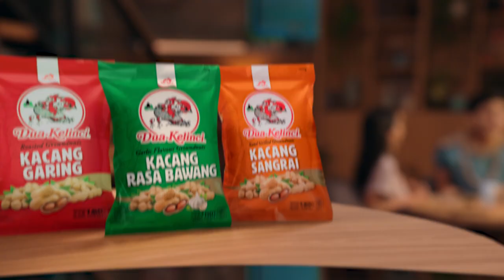Dua Kelinci - Teman Kebersamaan